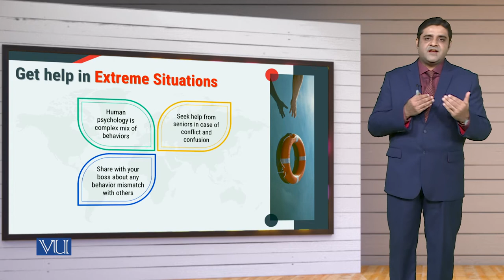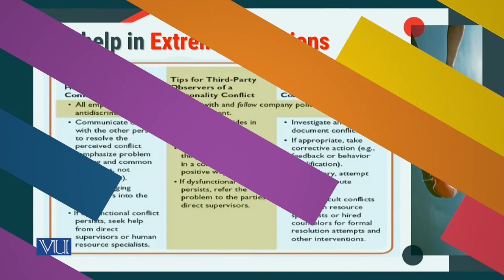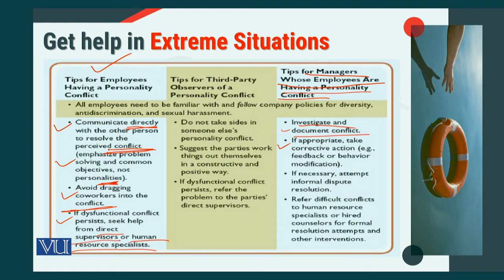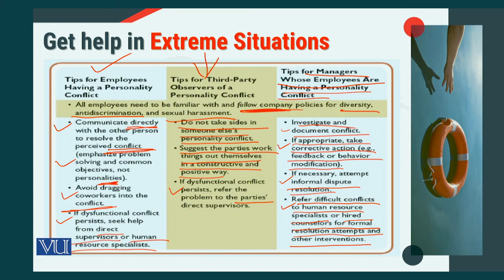MGT714_Topic172 | Leadership, Emotional Intelligence & Decision Making